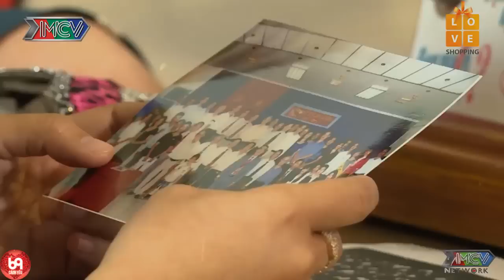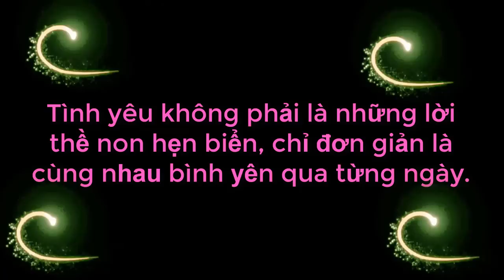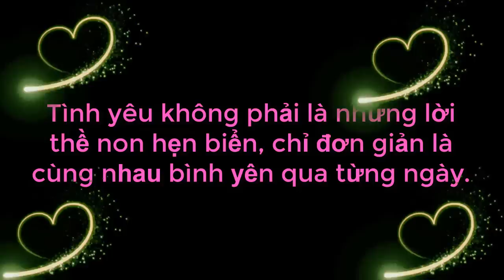Ông Mai Quyền Linh Miêu Tả Chàng Thư Sinh Giống Con Gái Làm Nàng Nghi Ngờ Giới Tính Và Cái Kết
Ông Mai Quyền Linh Miêu Tả Chàng Thư Sinh Giống Con Gái Làm Nàng Nghi Ngờ Giới Tính Và Cái Kết | 69 CÁCH YÊU
69 Cách Yêu là trang cập nhật những chương trình hẹn hò, ghép đôi, mai mối hot nhất hiện nay BẠN MUỐN HẸN HÒ, HẸN ĂN TRƯA, VỢ CHỒNG SON, YÊU LÀ CƯỚI, MAI MỐI CÙNG NGƯỜI LẠ